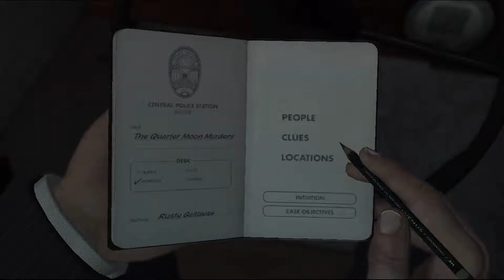Lets Play L.A Noire Blind Part 31 (City Tour)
If you enjoyed the video then please consider leaving a like

Link to things below